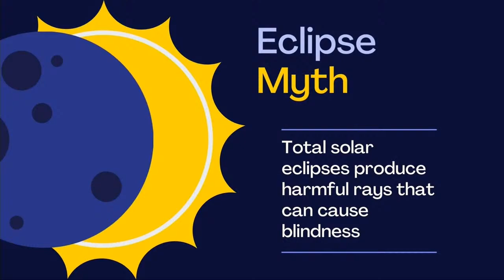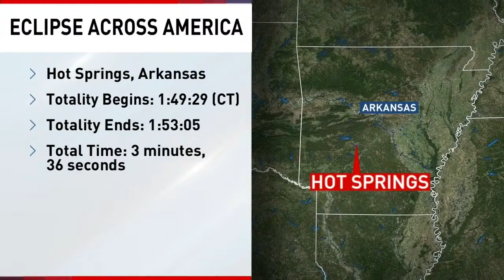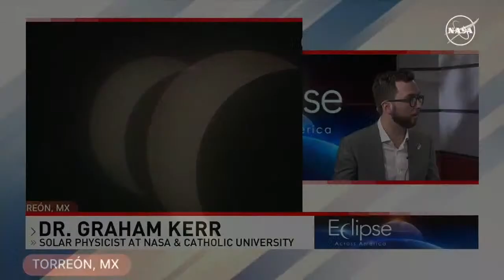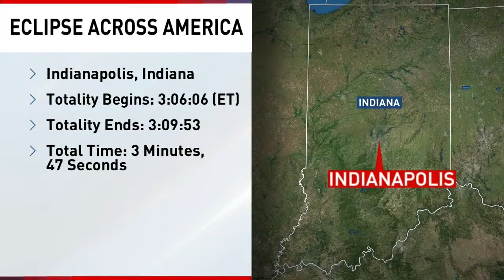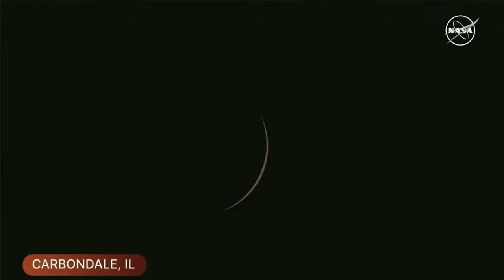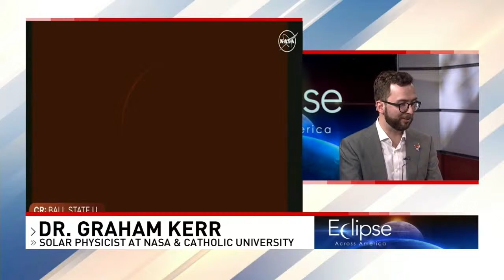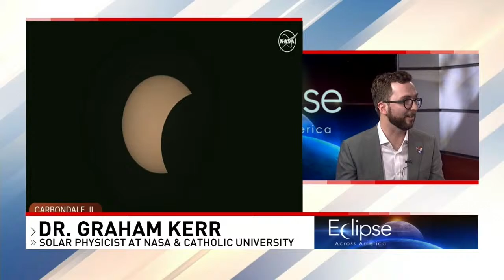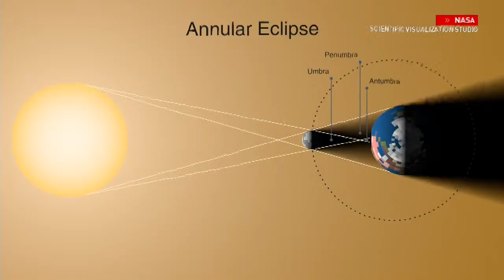WATCH: 2024 total solar eclipse as it moves across the US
Join us for Eclipse Across America, a live stream from 10 a.m. – 1 p.m. Pacific Time as we track the eclipse from coast to coast. Unmatched coverage with over fifty live locations, dozens of local meteorologists, and NASA experts.